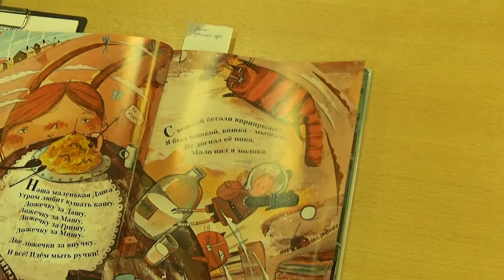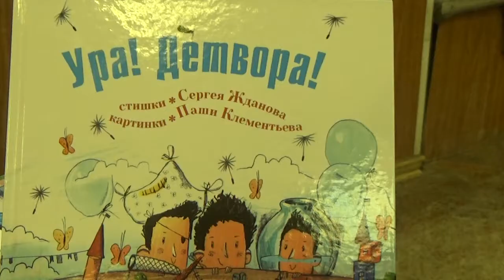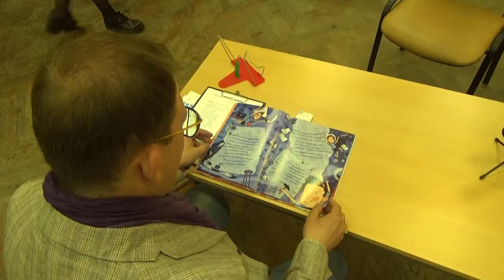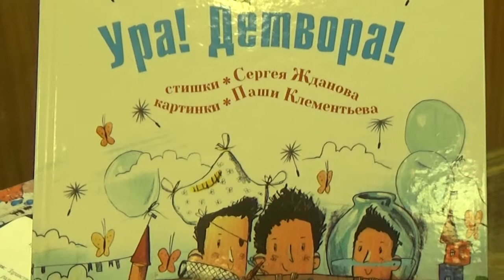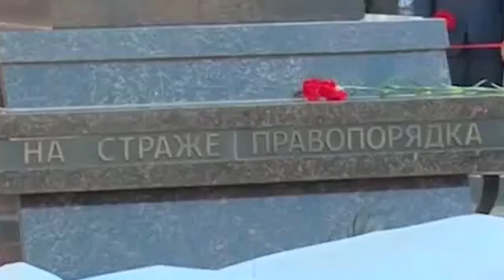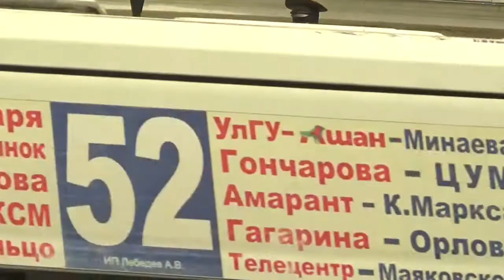Парк культуры. Сергей Жданов и его новая детская книжка. Памятник полицейскому в Ульяновске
культурная жизнь Ульяновской области